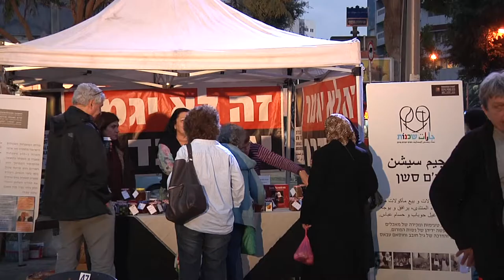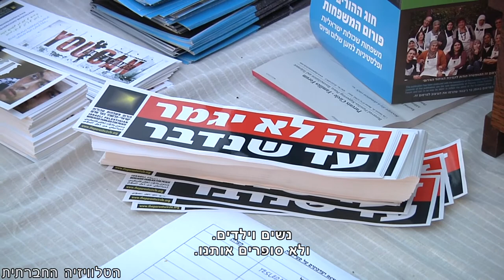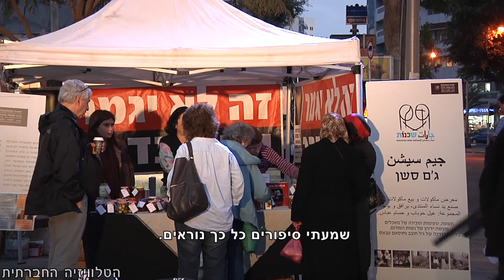אנדרטה לקורבנות העתידיים של הסכסוך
"אנחנו לא רוצים אתכם פה". זה המסר אותו רצו להעביר פורום המשפחות השכולות הישראלי פלסטיני, אשר לא מעוניין להגדיל את מספר המשפחות החברות בו. בטקס שנערך ביום האישה הבינלאומי הוצגה האנדרטה, קבר המוצב בחדר שקירותיו מראות, כך שבהתבוננות דרך חור בקיר נראות מאות אנדרטאות לקורבנות העתידיים, אשר יתווספו אם לא נסיים את הסכסוך.